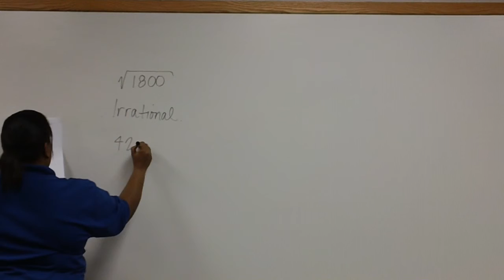Sec 9.1 Problem 14.MP4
Sec 9.1 Problem 14